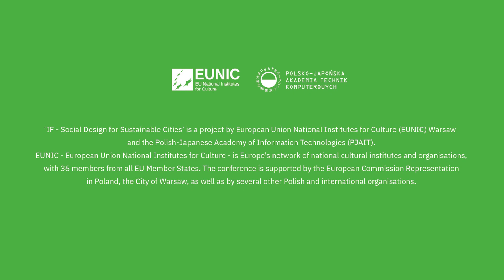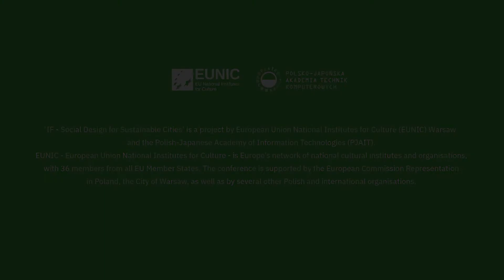Welcome 2 by J. P. Nowacki, Rector of PJAIT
Jerzy Paweł Nowacki, Rector of the Polish-Japanese Academy of Information Technology